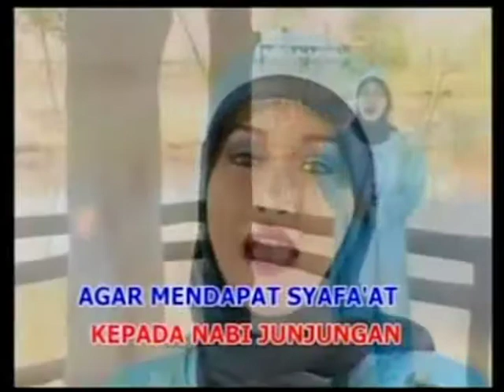Nida Ria - Payung Kebahagia,an